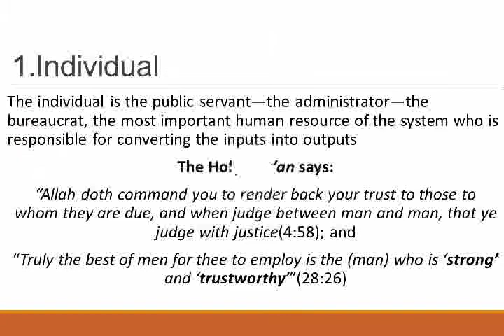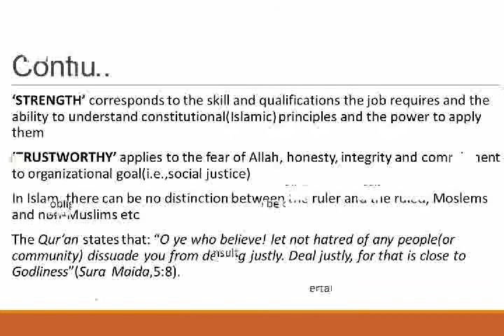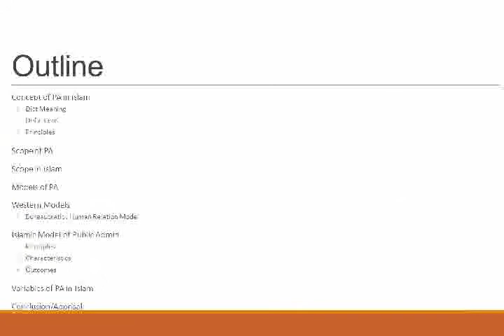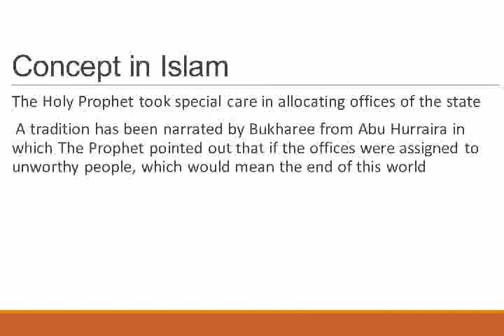CSS / PMS Islamiat